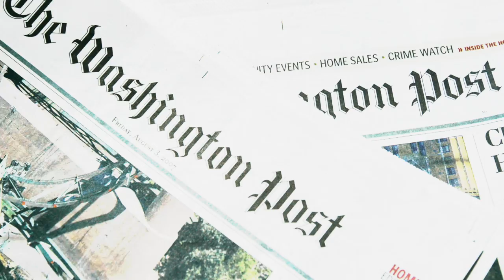¿Cómo es el día a día del Presidente Donald Trump?